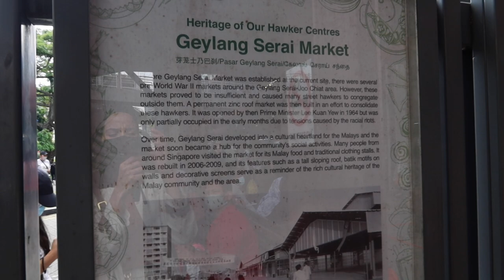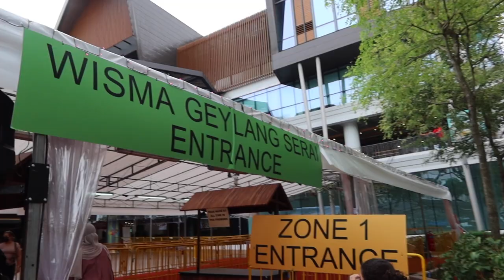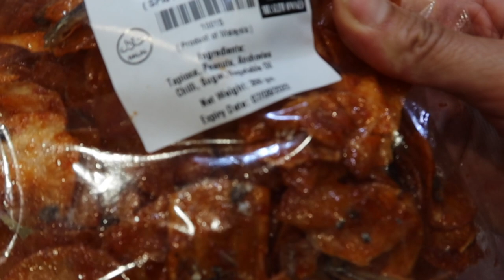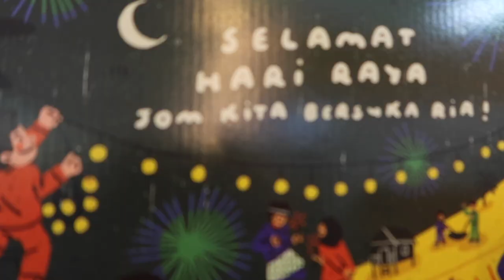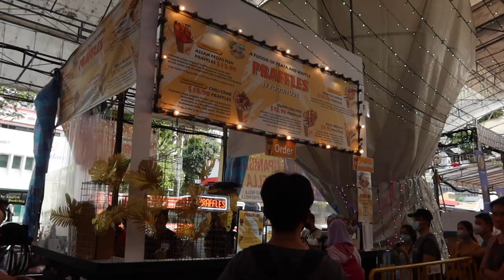VLOG RAMADAN : BALADE AU GEYLAND SERAI RAMADAN BAZAR | SINGAPOUR